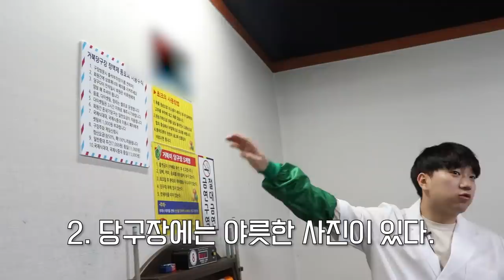과연 당구장에서 이것도 시켜 먹을 수 있을까???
당구장에서 짜장면 말고 이거까지 시켜 먹을 수 있을까???